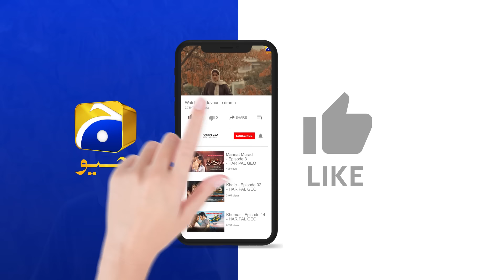Meri Maa Koi Mulaazma Nahin || Ghaata || Har Pal Geo